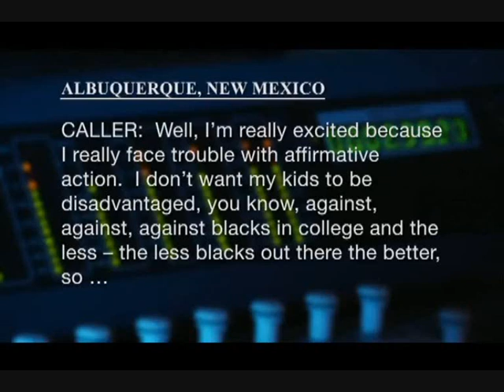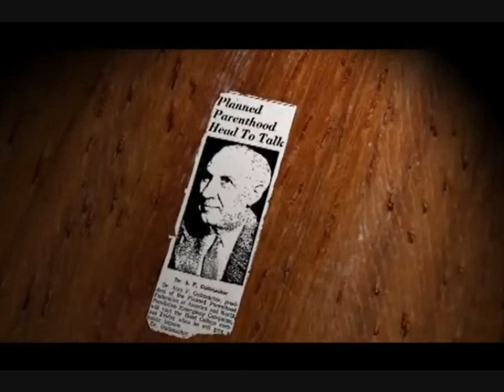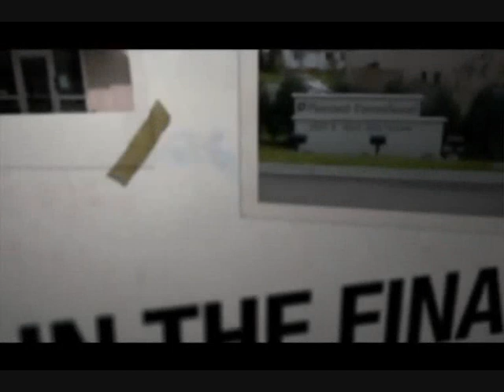Maafa21 PART 12 of 13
This documentaryis without doubt one of the most important you will ever watch.

For decades people of African decent have accused the west of waging a covert war on the global black community and its go to eradicate all people of colour.

Such accusations have always been met with laughter, ridicule and the accuser labelled as conspiracy nuts with a chip on their shoulder.

This 137 minute film exposes many of the key players in this is a deadly game of chess, where every move is calculated patience is vital and in keeping with the rules of chess, white always makes the first move and this move was made centuries ago.

They were stolen from their homes, locked in chains and taken across an ocean. And for more than 200 years, their blood and sweat would help to build the richest and most powerful nation the world has ever known.

But when slavery ended, their welcome was over. America's wealthy elite had decided it was time for them to disappear and they were not particular about how it might be done.